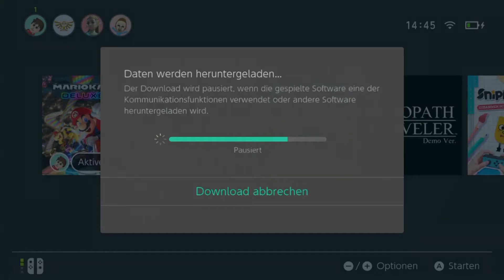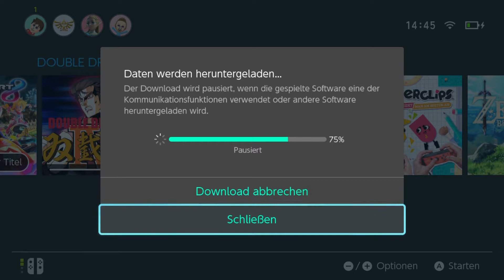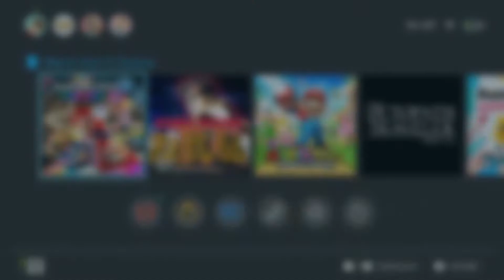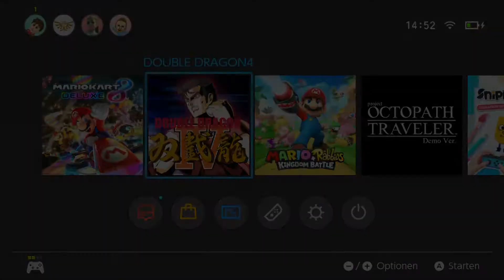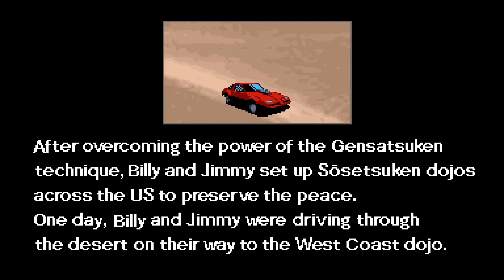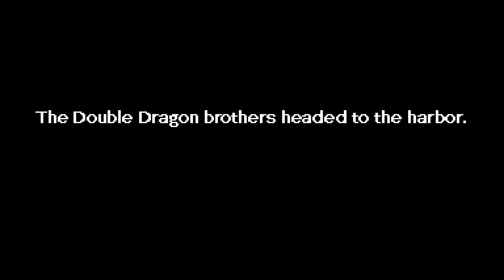Zocken mit meinen Neffen - Mario Kart 8 vs Double Dragon IV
Heute zocke ich mal wieder mit meinen Neffen...! Dieses mal Mario Kart 8 Deluxe, Double Dragon 4 und jede Menge Chaos =D